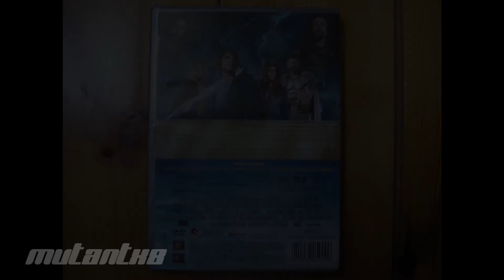PERCY JACKSON: DIEBE IM OLYMP (Einzel DVD) Kritik Review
Zeitgleich mit "Kampf der Titanen" hat dieser Film 2010 versucht, den Blockbustersommer einzuleuten. Naja, hauptsache die Spezialeffekte sind gut...
Nächsten Montag geht's um Zeus und seinen Sohn.

Rechte bei:
Twentieth Century Fox Home Entert.